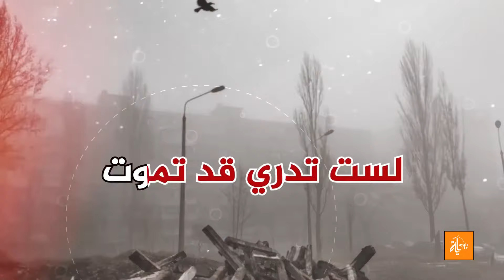لست تدري | عبدالكريم مهيوب | حان وقت الجد حان قبل بدء الإمتحان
حان وقت الجد حان .. قبل بدء الإمتحان
لا تفوت للأوان .. لست تدري قد تموت

كلمات : حبيس المشاعر
أداء وألحان
إشراف
جميع الحقوق محفوظة 2020 م